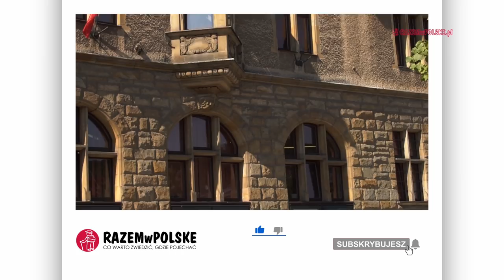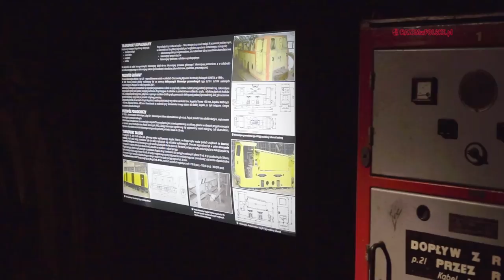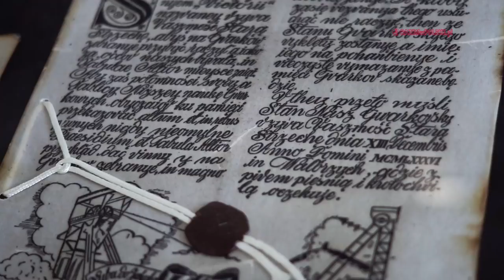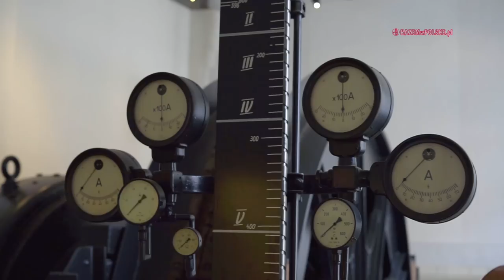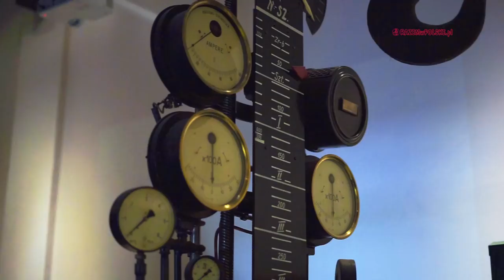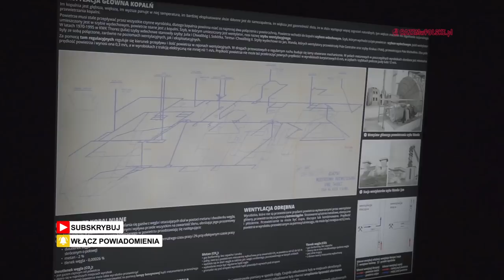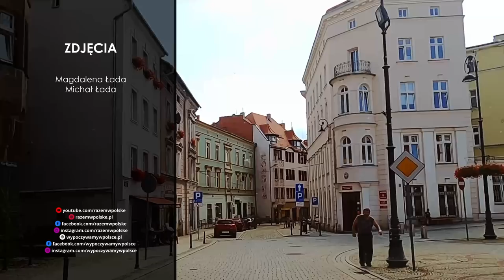WAŁBRZYCH. STARA KOPALNIA, KOLEGIATA, STARE MIASTO. CO WARTO ZOBACZYĆ. ATRAKCJE MIASTA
Wiele osób gdy słyszy Wałbrzych ma od razu skojarzenie w brzydkim, szarym i nieciekawym miastem górniczym, zamkniętymi kopalniami i biedaszybami. Wybierając się do niego nie uciekniemy od wydobycia węgla, bo to przecież niezwykle ważna część jego historii. Postaramy się jednak trochę Wam odczarować Wałbrzych i przybliżyć kilka wybranych atrakcji, które warto zobaczyć w tym górniczym mieście.

00:00 CO W FILMIE
02:21 STARE MIASTO W WAŁBRZYCHU
07:51 STARA KOPALNIA W WAŁBRZYCHU
10:03 KOPALNIA JULIA W WAŁBRZYCHU
14:18 STARA KOPALNIA W WAŁBRZYCHU cd
17:45 KOLEGIATA NMP BOLESNEJ I ŚW. ANIOŁÓW STRÓŻÓW

ZOBACZ INNE NASZE PLAYLISTY:

REGIONY POLSKI

Muzyka:
Sentimental Cinematic Success Trailer by MusicLFiles